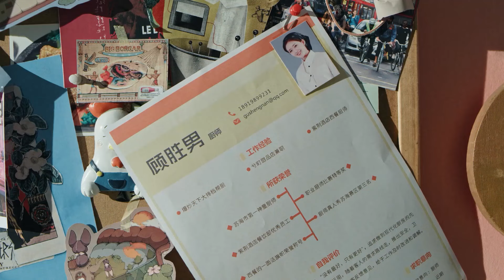🍒美厨娘做甜食诱惑霸总，还主动帮他擦嘴角，霸总近距离反撩美厨娘，不甘示弱！【我，喜欢你 Dating in the Kitchen】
👠 剧名Drama Name:《我，喜欢你 Dating in the Kitchen》